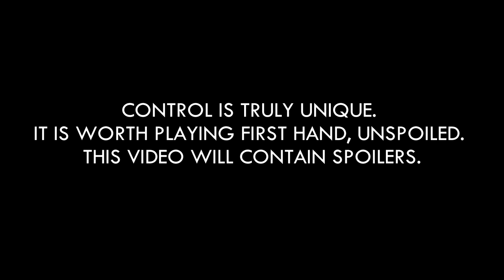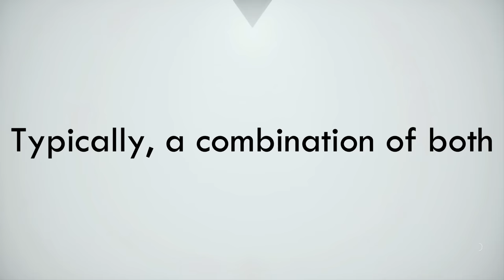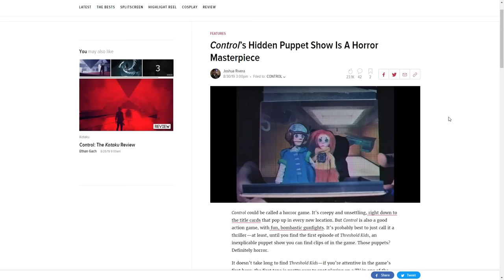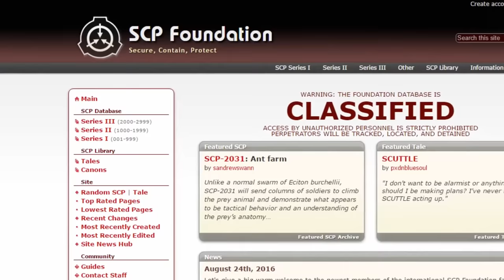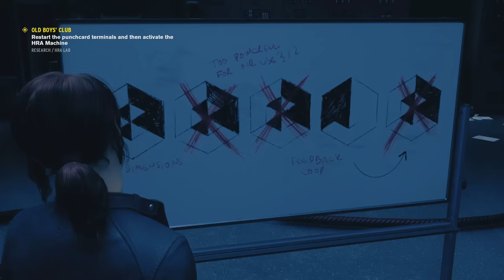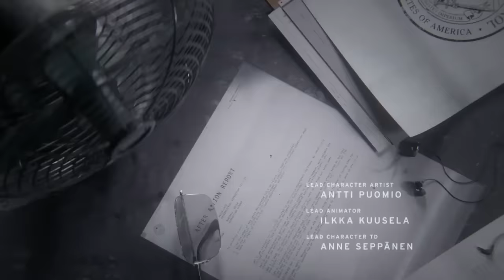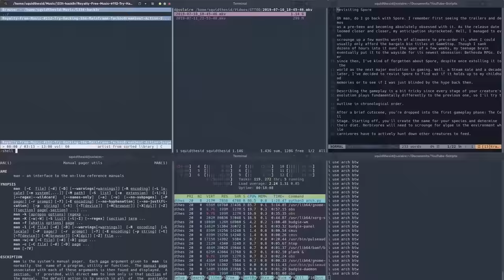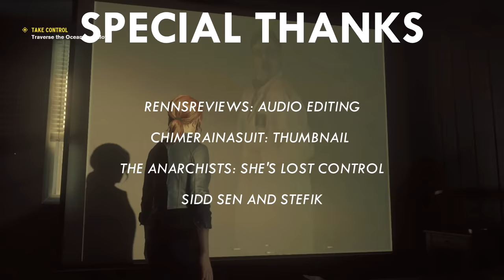Control Critique: A Mess And A Masterpiece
A game about understanding. Or perhaps a game about nothing at all. Control is as much a mess as it is a masterpiece, but I loved it all the same. Hopefully that description is vague enough to match the game!